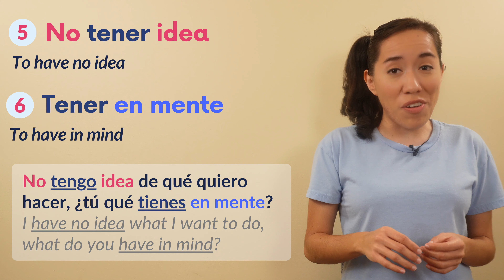A1 Spanish: 25 Ways we use Tener Every Day (Speed round)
Step up your Spanish game by mastering expressions with the verb 'tener'. In this video, I'll show you 25 'tener' expressions that will help bridge the gap between textbook Spanish and the language as it's spoken in real life.

Take this same lesson in my Spanish immersion channel to practice your listening skills:

Looking to learn Spanish? Check out the Free Spanish Learning Kit!